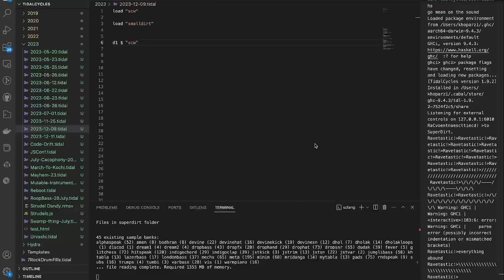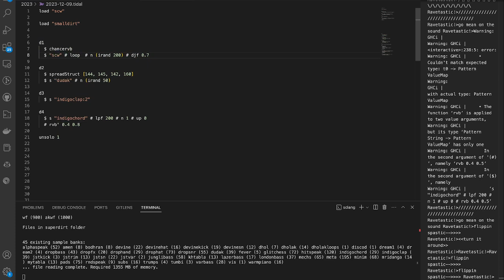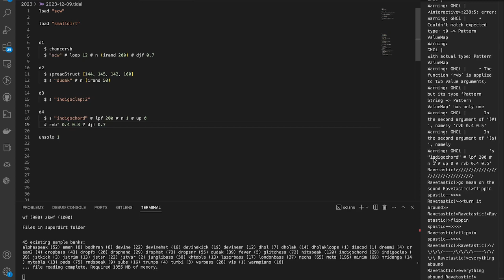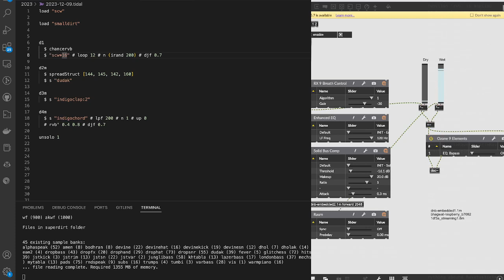Solstice Stream December 2023 - Khoparzi - 2023-12-21 11:15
Solstice Stream December 2023 live performance by Khoparzi from India

Custom RAVE models and noodling with TidalCycles